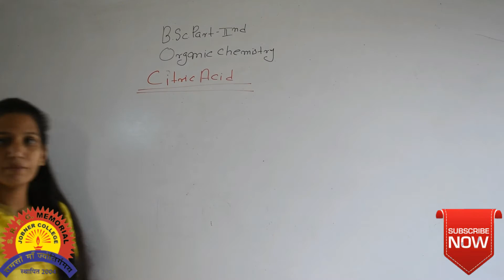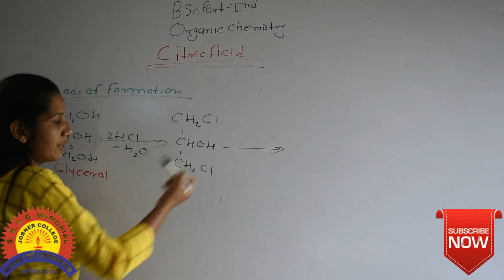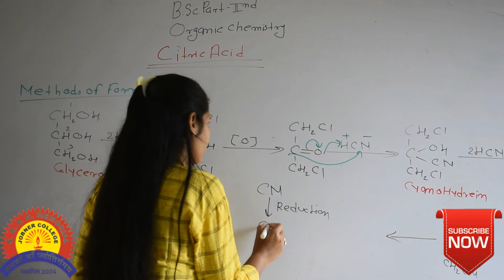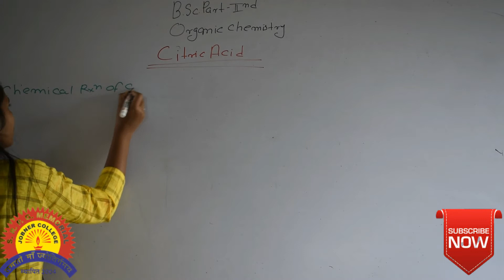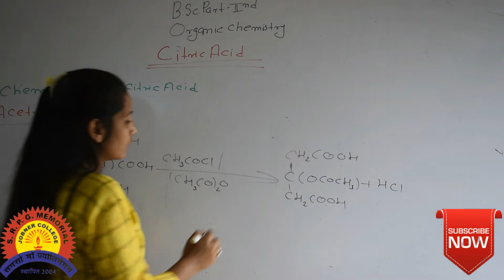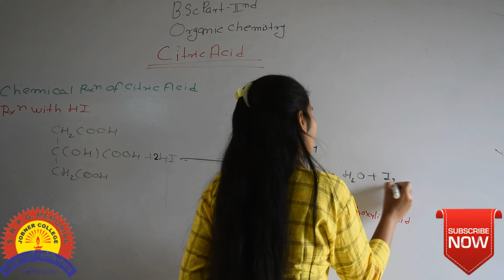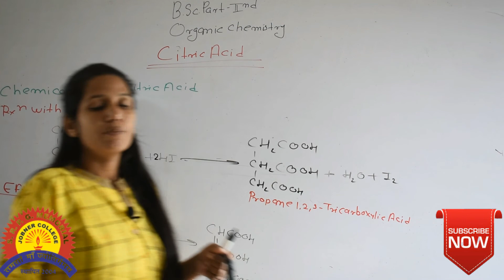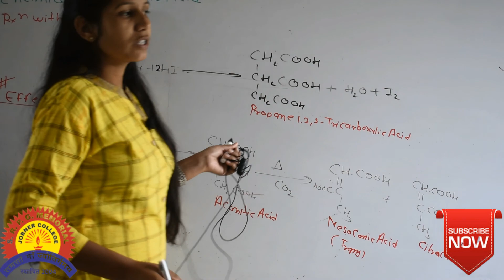Hydroxy Tricarboxylic Acid